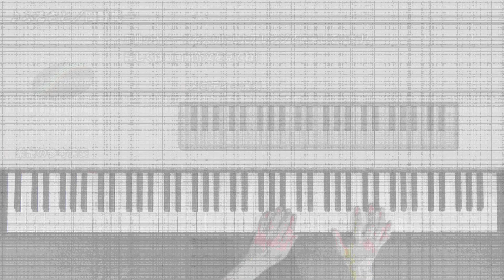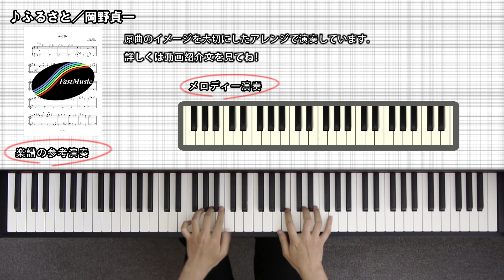【ピアノソロ楽譜】ふるさと／岡野貞一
岡野貞一「ふるさと」のピアノソロアレンジです。楽譜・音源の詳細はコチラ（

【アレンジ解説】
メロディーのみ原曲のままで、コード付けを行い、 イントロ、間奏を創作しました。
序盤は郷愁を感じさせる少し切ない印象で、終盤は壮大に広がる風景や、溢れ出す感情を幅広い音域を使って表現しました。